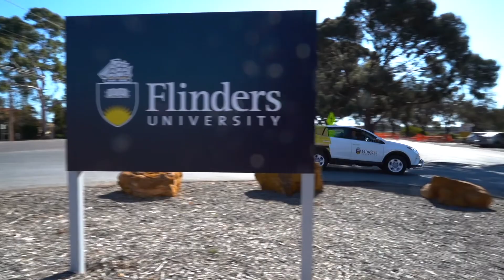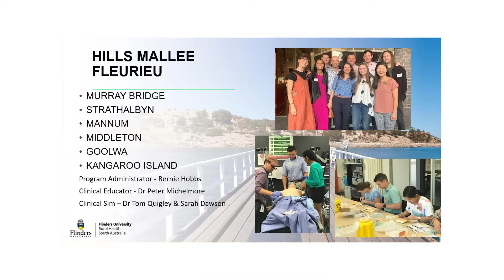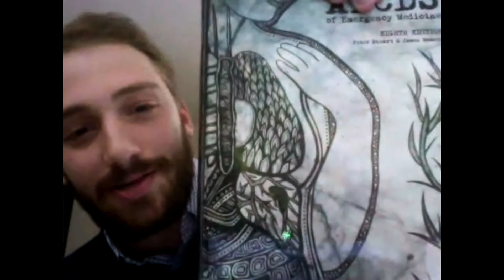Flinders University Rural Training Pathways for Medicine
See the program, hear past and present Flinders Parallel Rural Community Curriculum students describe their experiences, hear about life as a rural GP from rural doctors.